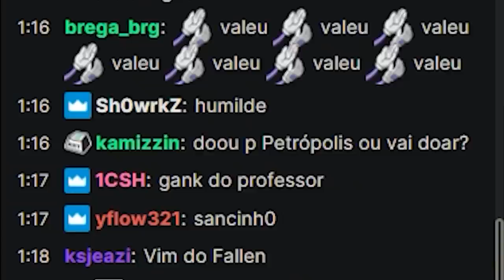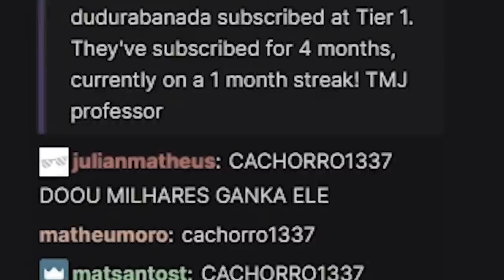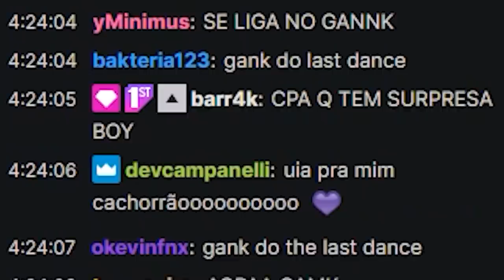Obrigado, FalleN... O dia que o professor me GANKOU na twitch com 30 MIL VIEWERS simultâneos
Hoje mostro para vocês o dia em que o FalleN gankou minha livestream e tive cerca de 30 mil espectadores simultâneos me assistindo jogando CS:GO.